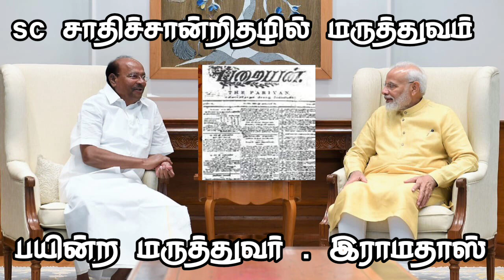SC சாதிச்சான்றிதழில் மருத்துவம்|ராமதாஸ்|Jaibhim|Suriya|paraiyar vs vanniyar| சாம்பவர் குல வேளாளர்கள்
SC சாதிச்சான்றிதழில் மருத்துவம் பயின்ற டாக்டர் . ராமதாஸ் | Jaibhim |Suriya | paraiyar vs vanniyar | சாம்பவர் குல வேளாளர்கள்